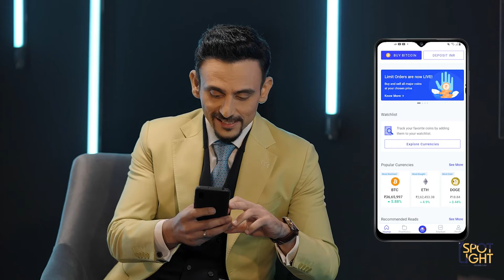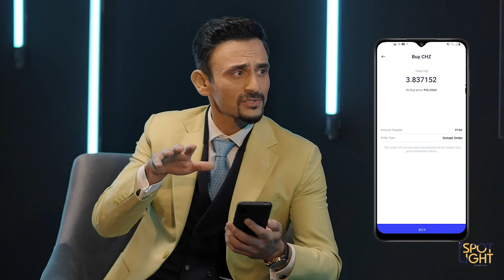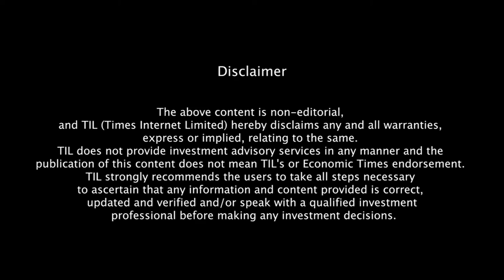Crypto Tales with Coinswitch Kuber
Get your Crypto on as I debate the various reasons why investing in cryptocurrency right about now can be a sound decision!

Yes yes, Jatin & I actually chat beyond sports too...Catch the last episode of Crypto Tales by Coinswitch Kuber with me in the hot seat!